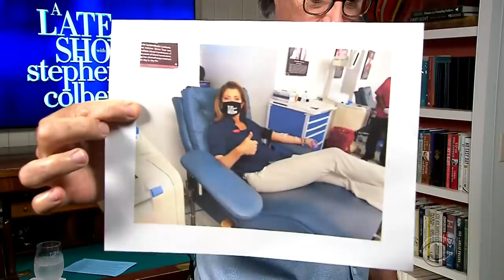Norah O'Donnell On Trump's Attacks: It Doesn't Bother Me If I Know We Have Our Facts Straight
The anchor and managing editor of "CBS Evening News," Norah O'Donnell, stands behind her reporting on the Trump administration, in particular her interview with government whistleblower Dr. Rick Bright, and was unbothered by the jab President Trump took at her on Twitter.